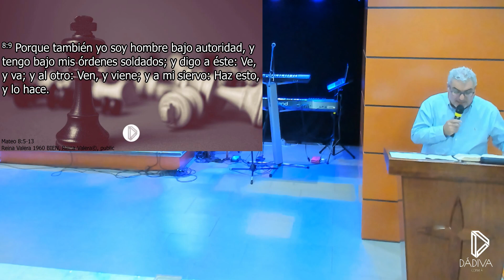Pastor Miguel Martínez [29-09-2019] Lo que Jesús encontro